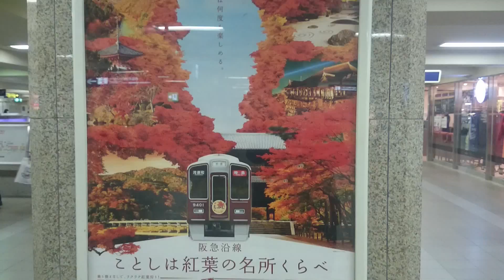阪急電車のポスター Poster of the November, 2014 Hankyu train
２０１４年１１月　阪急電車のポスター

Poster of the November, 2014 Hankyu train